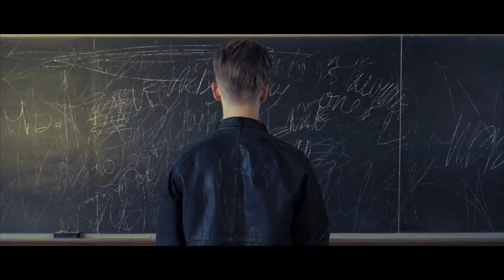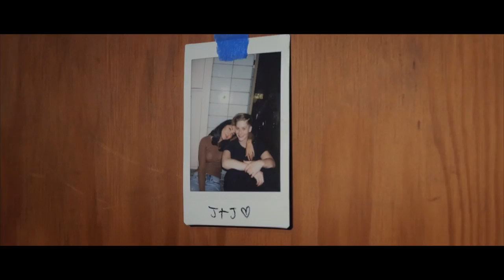Julia Weldon - Soon II (Official Music Video)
Julia Weldon's official music video and 2nd single for the song "Soon II" off the album COMATOSE HOPE.

Lyrics and Music - Julia Weldon
Song Producer - Drew Morgan
Director - Kevin von Puttkammer
Producer - Kevin von Puttkammer, Kate Kim, Rafael Francisco, Gabriel Francisco
Assistant Director - Kate Kim
Story - Kevin von Puttkammer, Kate Kim
Cinematographer - Ron Konefal
Editing/SFX - Kevin von Puttkammer
Colorist - Marika Litz
Production Assistants - Andrew Pantelis, Sarah Evelyn
Cast - Julia Weldon, Connie Saltzman, Andrew Fermano, Olivia Poulsen, Matt Maretic, Vida DeLeon